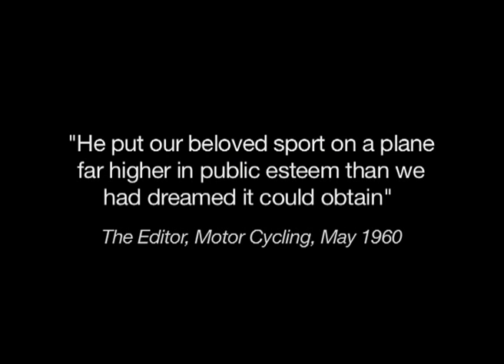Geoff Duke - In Pursuit of Perfection. Out now on DVD and itunes download!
Geoff Duke O.B.E. is the original superstar of motorcycle racing, a sportsman whose success, skill and personality ensured he became a household name. In Pursuit of Perfection is the most comprehensive and revealing film ever made about this groundbreaking motorsport icon and British sporting hero.

The proud Lancastrian scored 33 Grand Prix wins in a career which spanned little more than a decade and a stunning six World Championships in just five years. He demonstrated his skills off-road and on-track, on two wheels and on four, he smashed records, set new standards and beat his European rivals in their own back yards.

During extensive interviews with Mick Woollett to commemorate his 80th birthday, Geoff recalls everything from his very first motorcycle to his sudden retirement, offering an unparalleled insight into his Isle of Man TT wins, glories in 350cc and 500cc World Championship racing and what was really happening in the politically-motivated world of 1950s motorsport.

Throughout are previously unseen photographs and rare archive footage showing Geoff's greatest races on the TT Mountain course, Assen, Monza, Spa, Oliver's Mount and other classic circuits. He details the Norton years, the switch to Gilera, his time with Aston Martin and his shock decision to quit racing in September 1959, despite taking three wins in his final professional outing.

Geoff recalls friends and rivals, figures like Hugh Viney, Les Graham and Artie Bell, and opens his heart about the controversial ban and injury which prevented him challenging for the World Championships in 1956 and 1957.

We are reminded of the principled gentleman who would stand up for colleagues and the superstar who would become Sports Personality of the Year and be awarded the Order of the British Empire. Above all, we are reminded, in action footage, rare photographs and the pin-sharp recollection of the man himself, of the racer. Geoff Duke -- a racer always In Pursuit of Perfection.